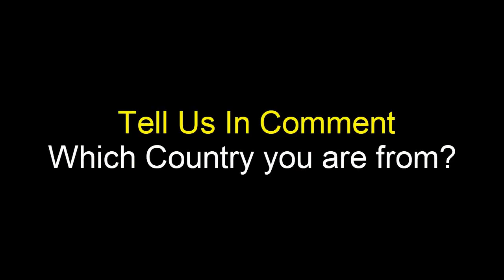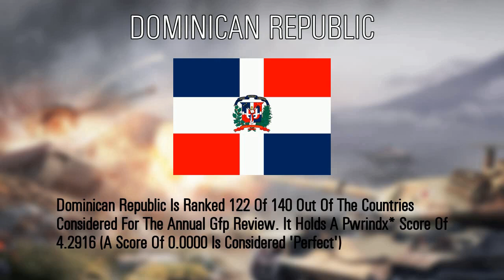Cuba vs Dominican Republic Military power comparison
source:
    armored forces eu.